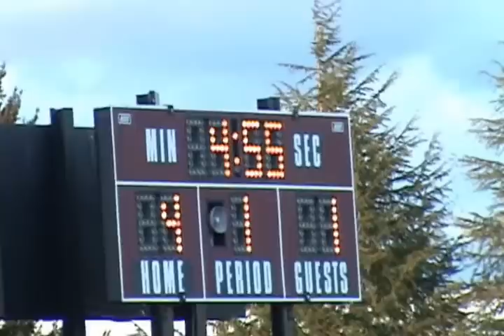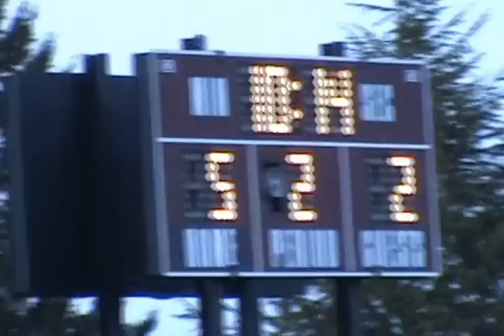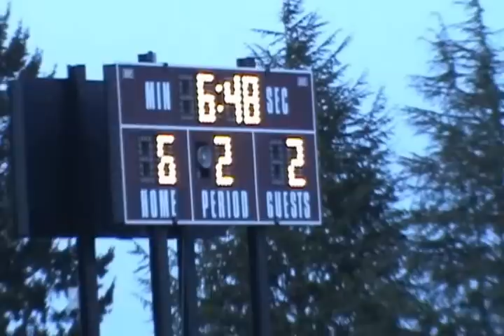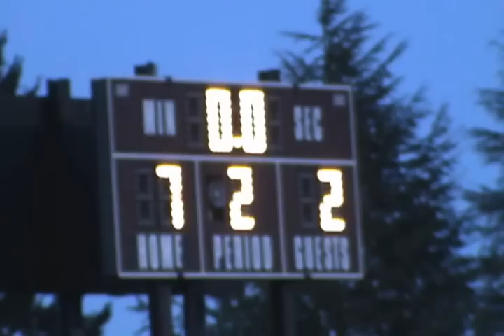Tigard@Sherwood 040213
Sherwood versus Tigard, 04/02/2013